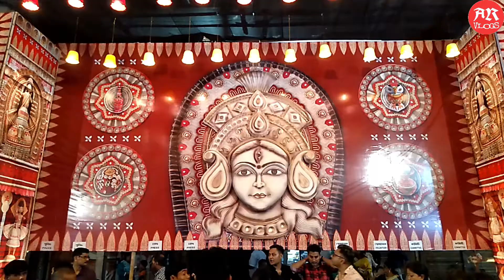Timepass On Lockdown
Some Best Durga Puja In GUWAHATI 2019